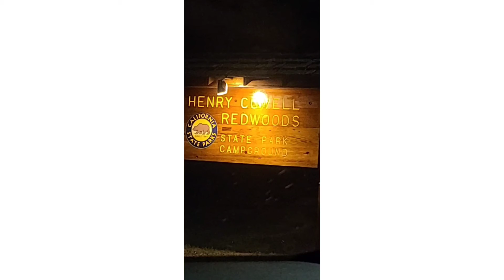The really badly framed Santa Cruz Adventure!